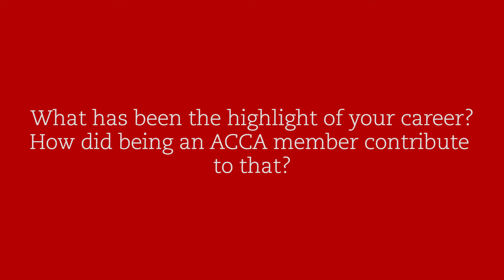Member stories: Gerard Rahman, CEO of BDO UAE and FCCA (P2)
In part 2 of our member video series, Gerard Rahman, CEO of BDO UAE shares how he experienced ACCA – which goes beyond the numbers.